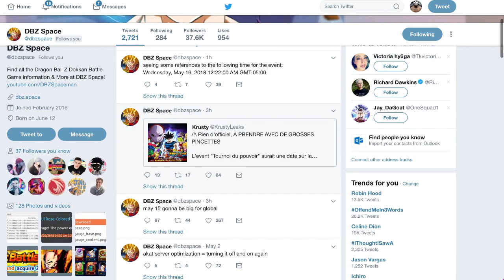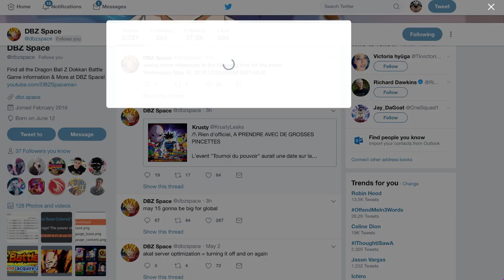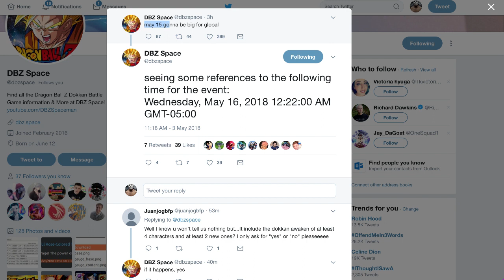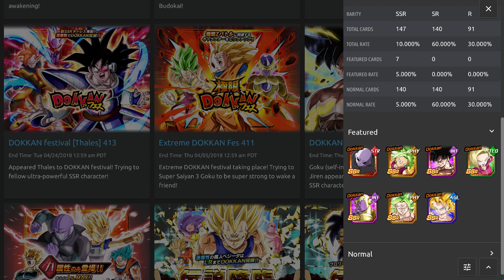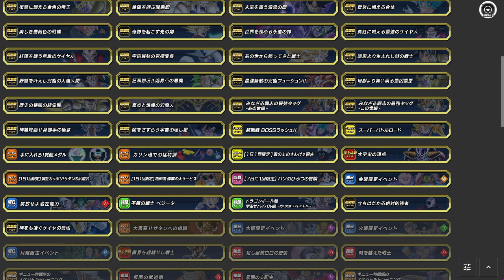MASTERED ULTRA INSTINCT GOKU COMING TO GLOBAL | DBZ: Dokkan Battle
If your interested in purchasing discounted stones or pearls, hit up my personal shop on twitter for details